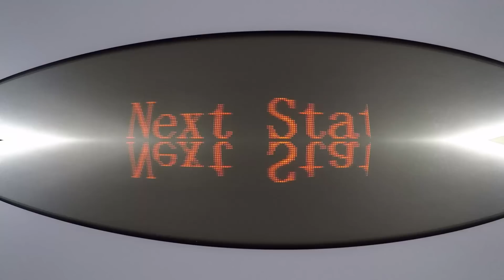AFISHAL Adventures Episode 2 - Club Tour in China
Tour footage from Visual DJ AFISHAL & his Tour Manager Mike travelling across China to perform his huge show in some amazing clubs!

AFISHAL performs his live shows on a giant MIDI controller he designed and built himself called the AFISHAL DJ Drums. They give him the ability to remix and perform music live on stage in an incredibly visual way. Each DJ Drum when struck lights up and triggers a pre programmed sound. Popular music can be broken down into its smallest parts, inserted into the DJ Drums then recreated & remixed live for everyone to see.

AFISHAL hand crafted the DJ Drums and pioneered this new way to perform.